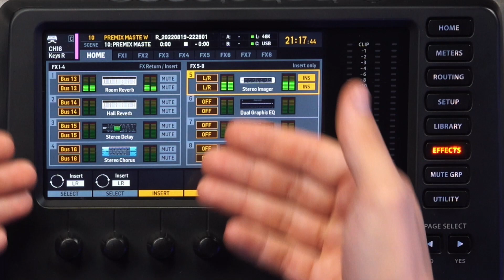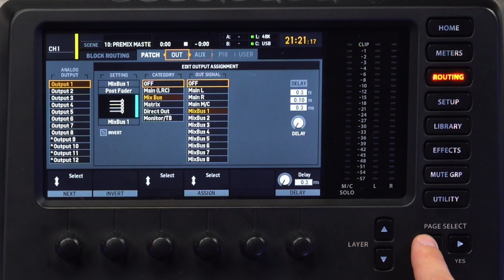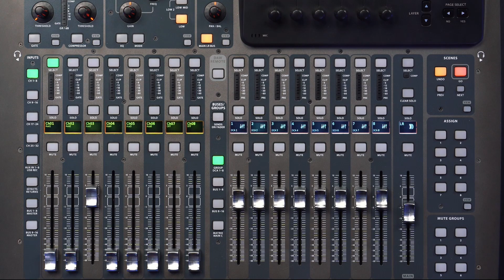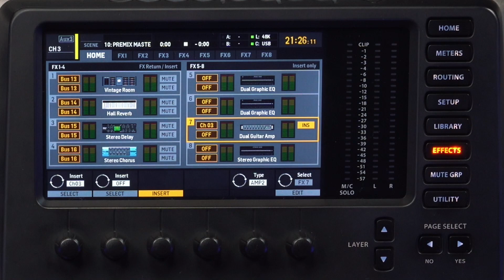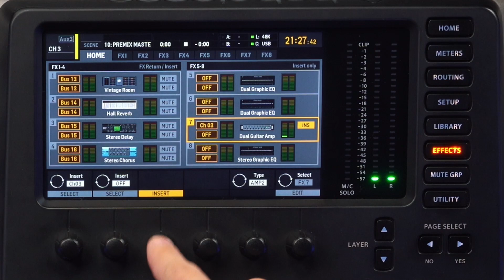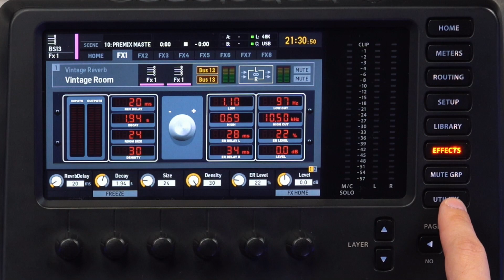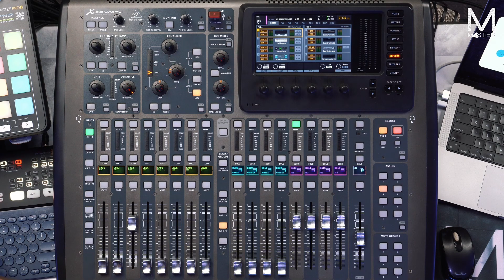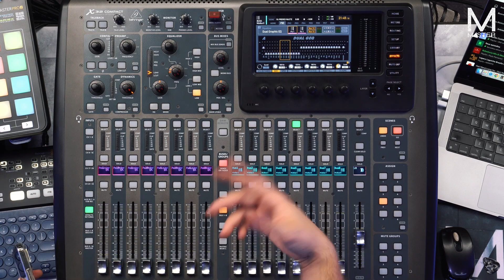Efeitos via Insert ou Send, quando devo usar? • MasterBrasil.Pro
Nesta aula Paulo Pannaroni te mostra na prática as diferenças entre usar os efeitos insertados em um canal específico, para os efeitos via MixBus (Auxiliares) como SEND FX.

Curtiu? Então deixe o seu like, faça um comentário e envie para os amigos ✌️

Nós da Master estamos aqui para te ensinar de forma 100% PRÁTICA e ONLINE todas as técnicas para você alcançar uma mixagem que soe profissional em Igrejas, Auditórios, Bandas e Lives.

NOSSOS CURSOS ONLINE:

ÁUDIO PARA IGREJAS
Aprenda na prática como alcançar uma mixagem que soe emocionante, envolvente, sem ruídos, sem microfonias e utilizando os equipamentos que você tem hoje na sua igreja. São + de 200 aulas e 60h de conteúdo para que você possa mixar com segurança em mesas de som Analógicas e Digitais.

FUNDAMENTOS DE ÁUDIO
Dê o primeiro passo para ser um Técnico de Som! Neste curso falamos sobre acústica, microfones, mesas de som analógica, caixas de som, amplificadores e todo o processo desde a montagem até os segredos para alcançar uma mixagem profissional.

Behringer xAir XR12, 16 e 18 & Midas MR12 e 18

Acesse e conheça todos os nossos cursos!

Veja a lista de equipamentos que testamos, aprovamos e indicamos para você investir:

MasterCursos.Pro - By Grupo DJRÁDIO, desde 1998